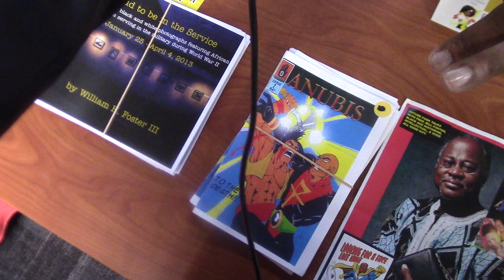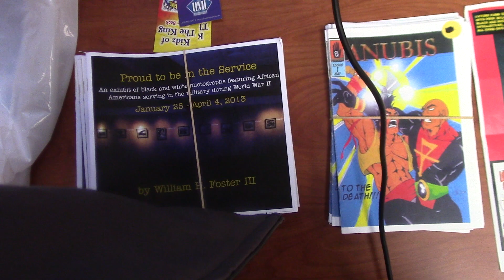East Coast Black Age Of Comics with Bill Foster Part 2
Professor Bill Foster on his history with The East Coast Black Age Of Comics and Black Comics in general